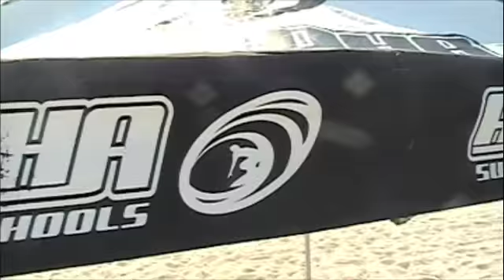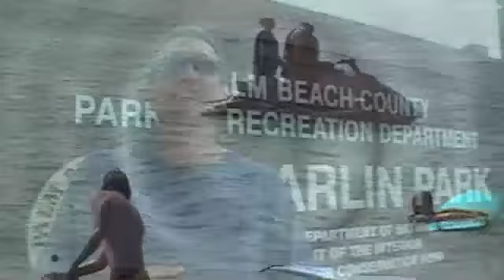Surfing regaining popularity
In the spotlight is surfing and its resurgance in popularity. We covered a day at Aloha Surf Camp with director Kyra Amenhauser.